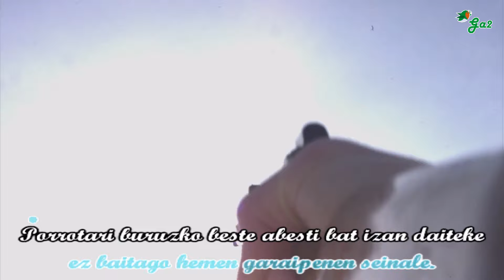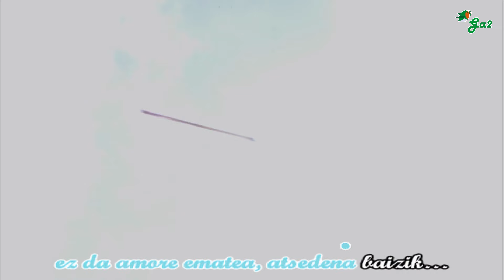Paperezko tigrea (Tatxers)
Egilea: Ander Amuriza
Abestiaren grabaketa: Iñigo Irazoki (Atala estudioa)
Eskerrak Urdin, Ainhoa, Laura, Nagore eta Etsain herriko kuadrilari.

Letra:

Ez dakit zertara hurbildu zaren
ez baitago hemen garaipenen seinale.
Porrotari buruzko beste abesti bat izan daiteke
agurtu ordurako burua ez daukat hemen…
Burua ez daukat hemen.

Adio asko izan dira eta orain niri
berriz etxean nagoela galdetu dit:
ba al da hau bakea? oraindik
ez da amore ematea, atsedena baizik…
Atsedena baizik.

Hau ez al da izango mundua onera
aldatzeko halako ilusio ero bat,
ero bat.
Paperezko tigreak ote dira aurrean digunak
haizeari aurre egiteko
gai ez direnak.

Euskal musikaren txokoa karaoke formatuan.
Basque music